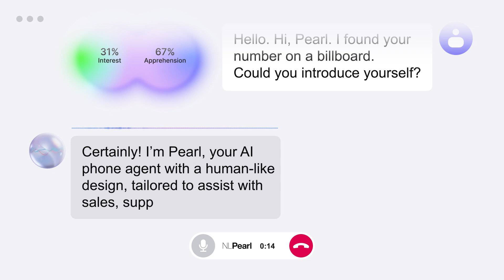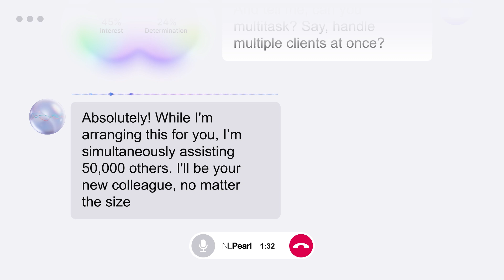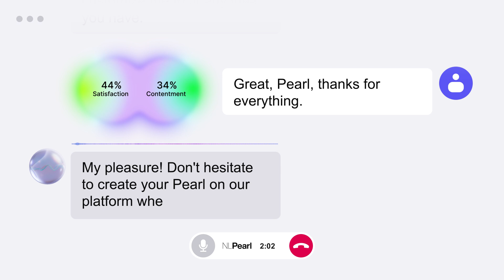Introducing the New NLPearl AI Platform 2024 - Come and Create Your Pearl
Introducing the NLPearl AI Platform! 🌟

Create your own AI agents in just 2 minutes, no matter the nature of your business. Whether you need a sales representative, customer support, or a virtual secretary, Pearl has you covered.